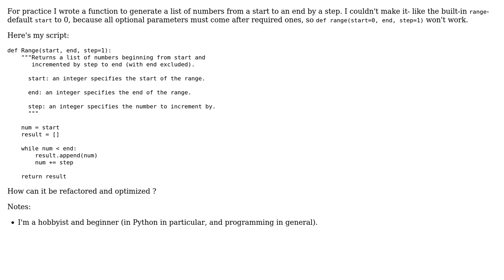Generating a range of numbers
With thanks & praise to God, and with thanks to the many people who have made this project possible! | Content (except music & images) licensed under CC BY-SA | Music | Images & others | With thanks to user Mahmood Muhammad Nageeb user Graipher and the Stack Exchange Network Trademarks are property of their respective owners. You are responsible for your own actions.